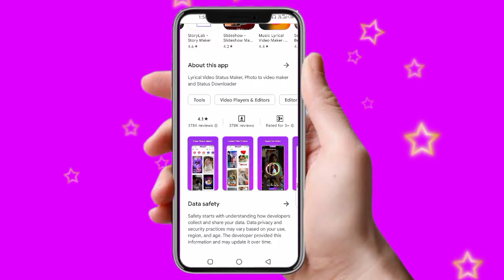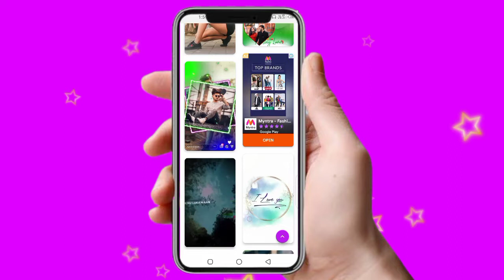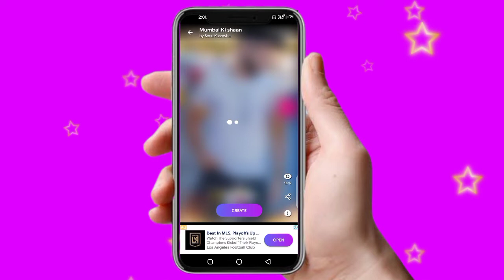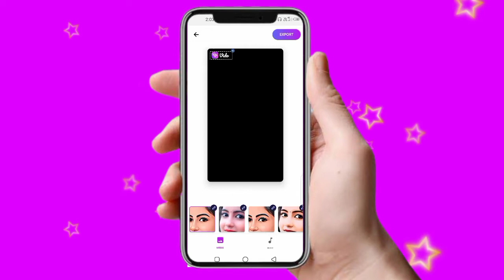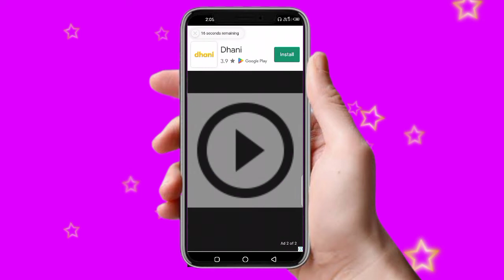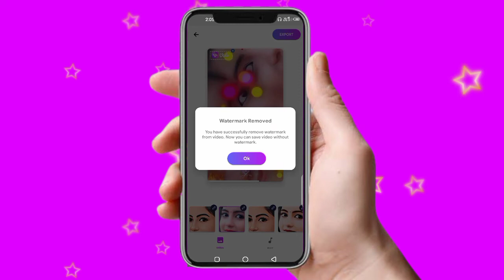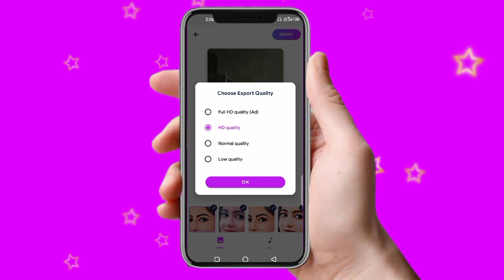vido app par photo se status video kaise banaye